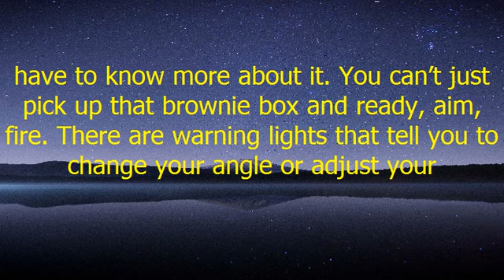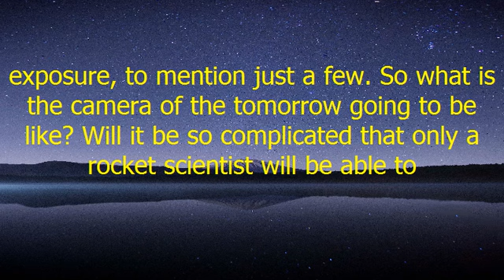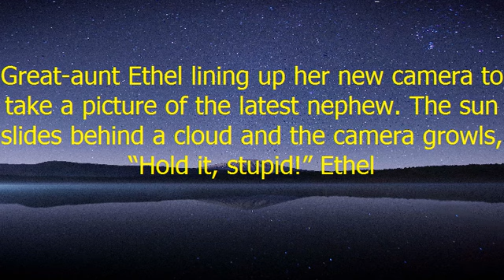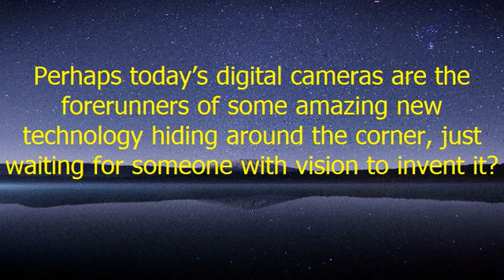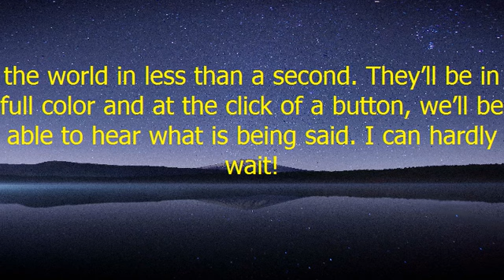Cameras Of Tomorrow + ( New Galaxy S8 Plus! )